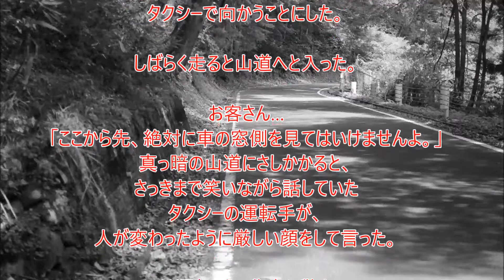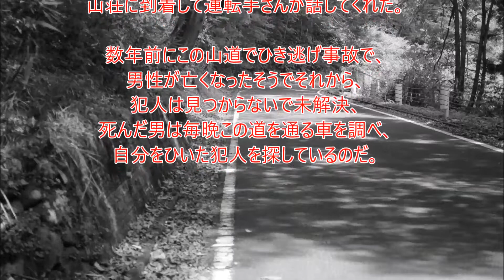【怖い話】ひき逃げ事故の現場で心霊体験…逃げた犯人は…